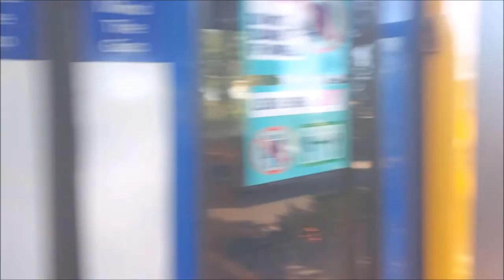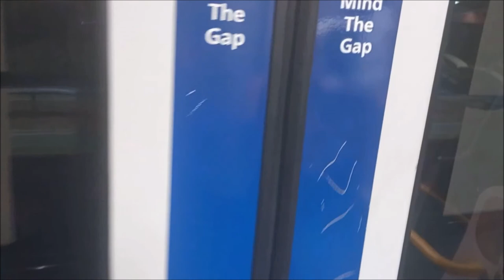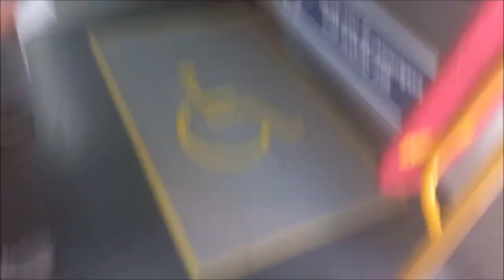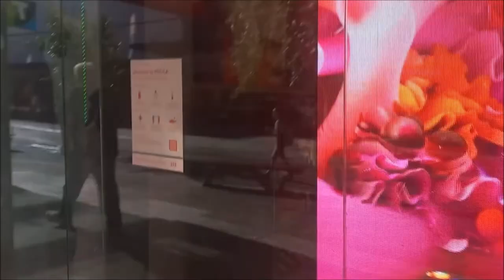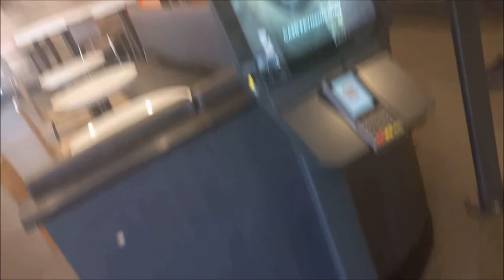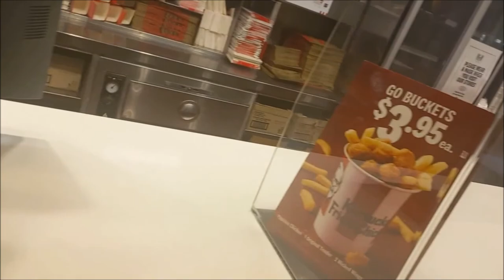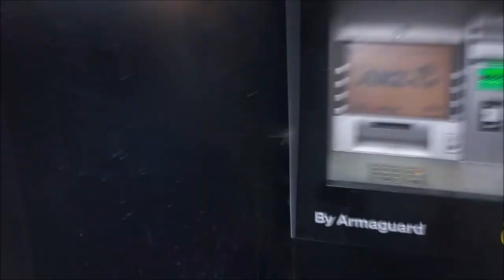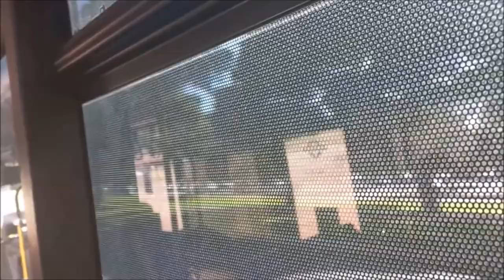Going Out, Macca's, OTR, Visit House, Basketball & Gym (Part 1) [VLOG 145]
Thursday, 24th of February 2022 (Part 1): I'm Going to Rundle Mall (Macca's & HJ's), City Cross (KFC), Westfield Tea Tree Plaza (KFC & Macca's), Costco by Adelaide Metro (Buses, Trains and Trams)

PLEASE SKIP AD BREAKS ON... 16:41 + 26:38 + 59:55